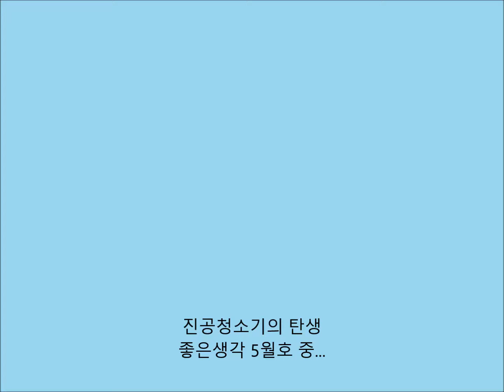진공청소기의 탄생 (좋은생각 5월호)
백화점 청소부 제임스 스팽글러는 카펫에 깔린 먼지 때문에 고생했다. 하루는 천장에 달린 선풍기를 보고 '저런 모터로 먼지를 흡입하면 어떨까?' 생각했다. 그 후 빨아들인 먼지를 담는 베갯잇을 달아 청소기를 완성했다.